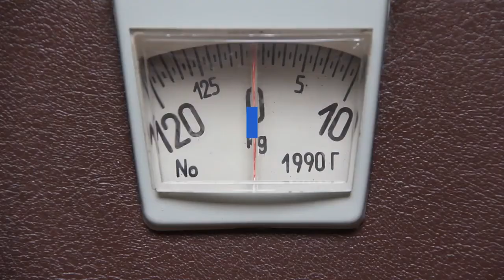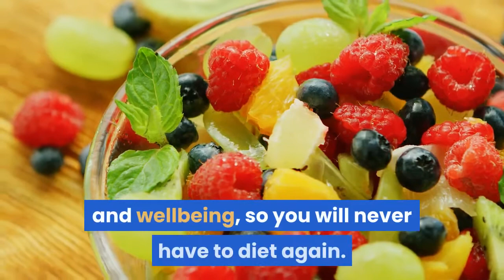hazcorp-jewel.sitelio.me_The Food Medic...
The Food Medic
Junior Doctor, personal trainer and Instagram hit Dr Hazel Wallace's first book brings you over 70 nutritional recipes to look and feel amazing whilst debunking the diet myths.
'I'm a girl who juggles two jobs, who loves to lift, who adores real food - and can't resist chocolate.
As a junior doctor and a personal trainer, I know that we all feel our best when we are free of illness, full of energy and at a healthy weight - and I know it can be done, even if you lead the busiest of lives!
I want to debunk the myths that are out there surrounding dieting and instead offer solid, evidence-based advice.
I want to bridge the gap between mainstream medicine and nutrition and help you take full control of your fitness and wellbeing, so you will never have to diet again.
KindleUnlimited!eBooks!Paperback!
eBooks!
Paperback!
MshBooks!
Kids-Book-Ms-H5
ANIMALS-BOOK-ENGLISH-MS-H3
Fruits-Vegetables-Nuts-English-Ms H2
Quiz-Book-Ms-H4
Brave-Troll-Hunters-Ms H1
mshbooks
Ms h1
Ms h2
Ms h3
Ms h4
Ms h5